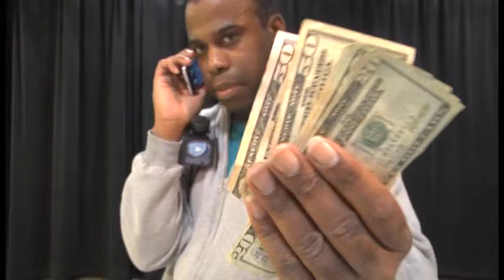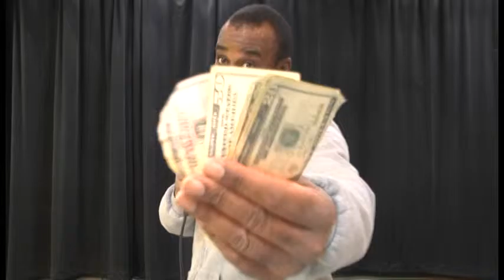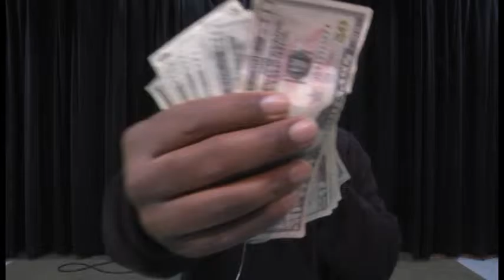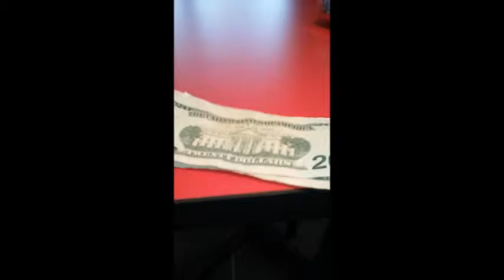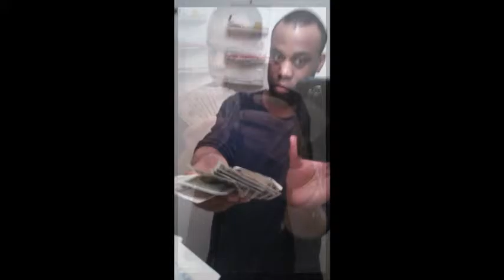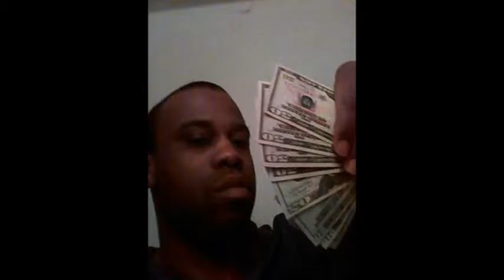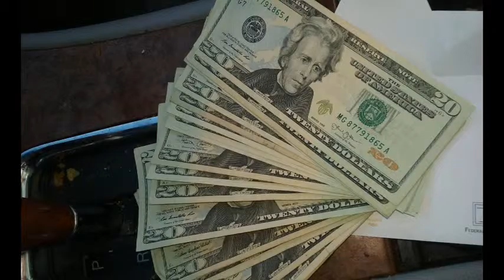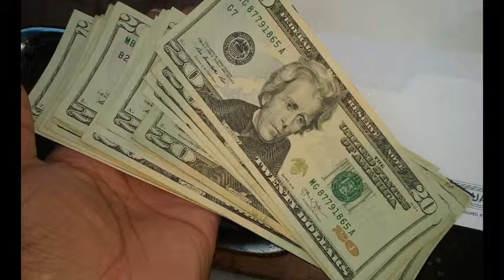DaytonPeople97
David Woods Sr. And David Woods Jr. - Made This Video